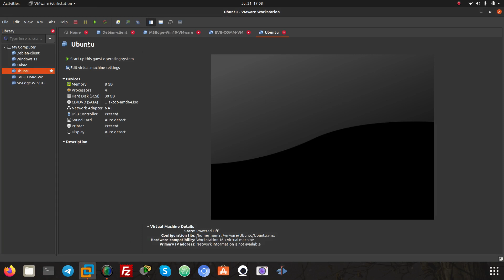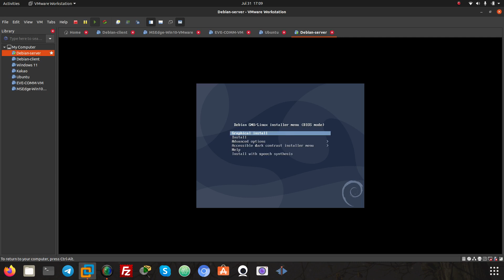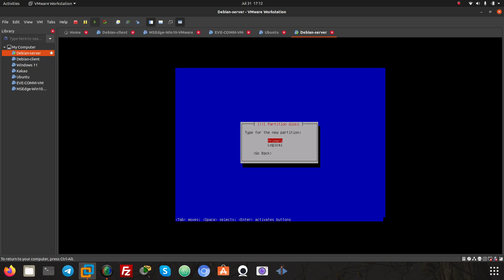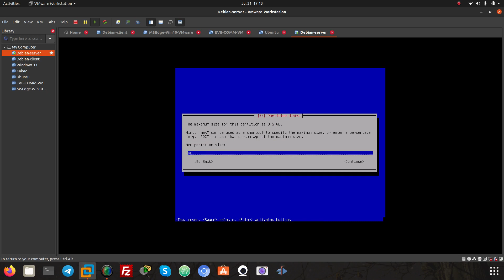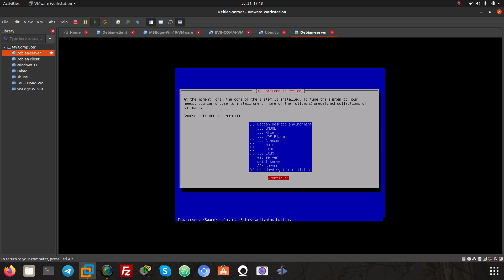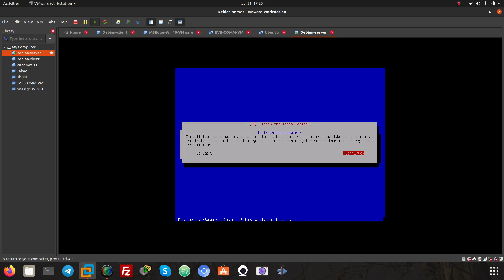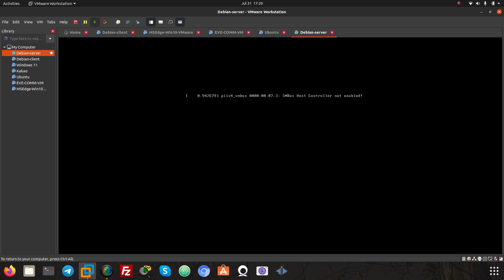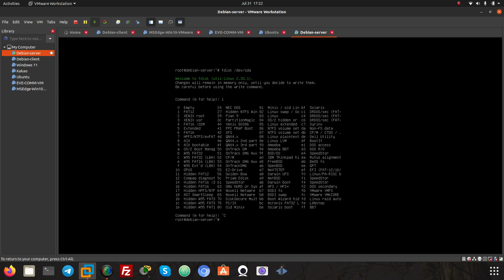نصب دبیان (ترمینال)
سلام
توی این ویدیو واستون طریقه نصب لینوکس دبیان نسخه ۱۰ رو در محیط ترمینال رو بستر وی ام ور توضیح دادم. امیدوارم که راضی باشین